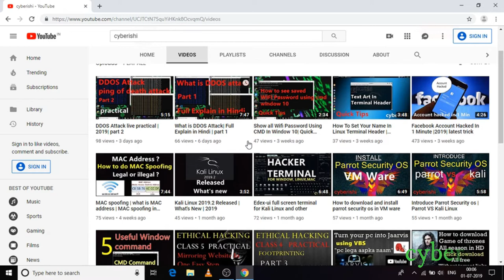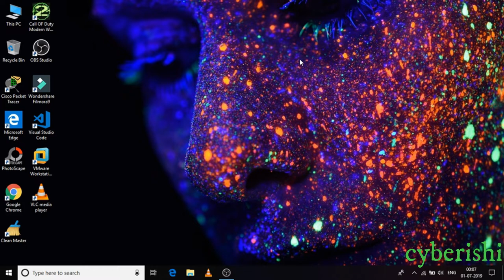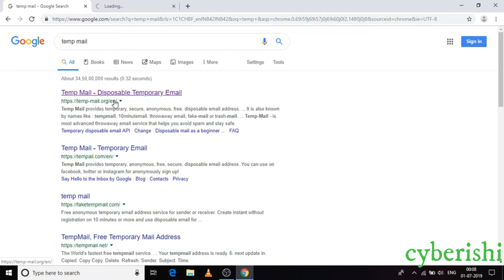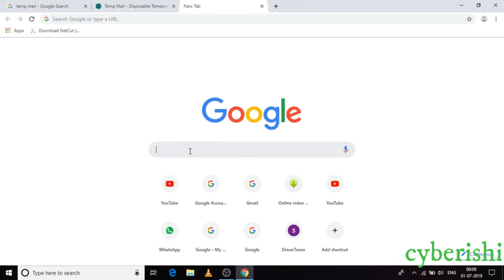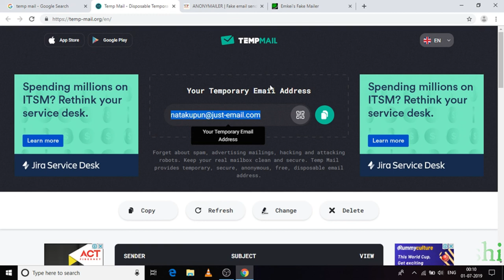How to bypass E-mail verification |2019 latest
DDOS Attack live practical | 2019| part 2